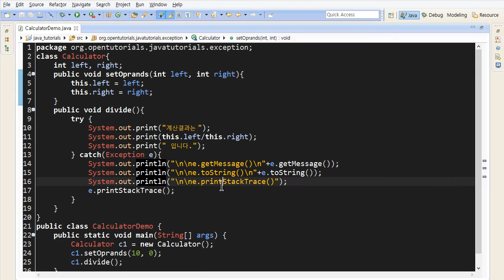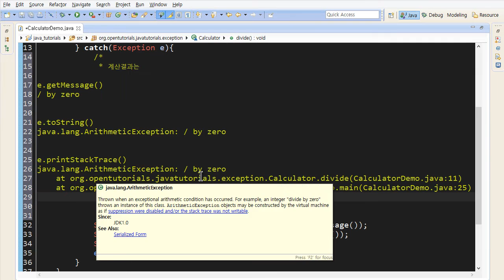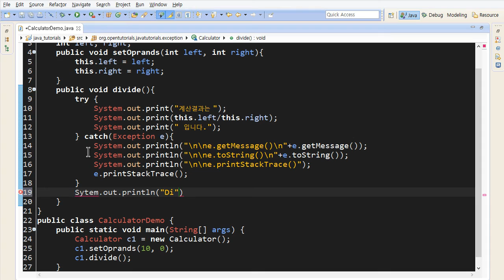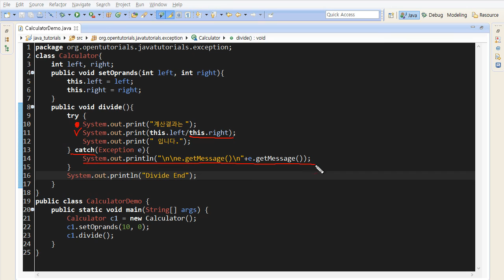Java - 예외 (3/12) : 뒷수습